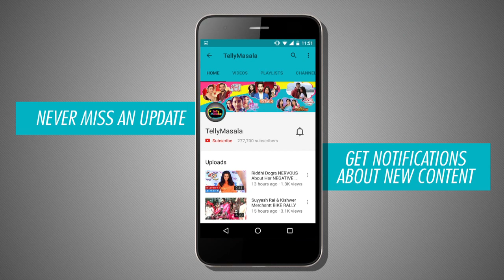Bharti Singh SCARED Of Getting MARRIED To Harsh, Find Why?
Click on the video to know why is Bharti Singh scared to marry her fiancee Harsh.